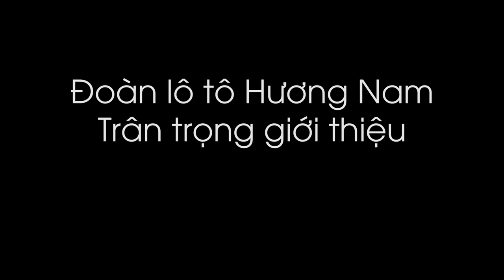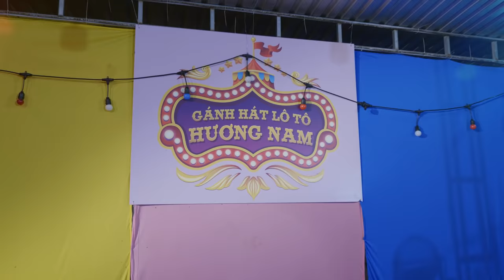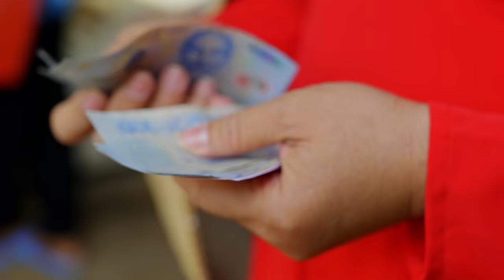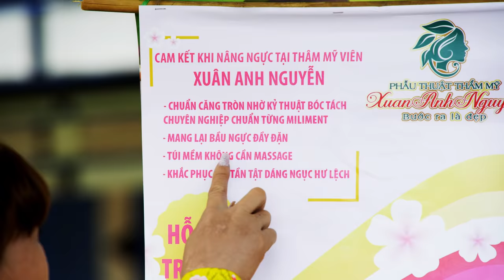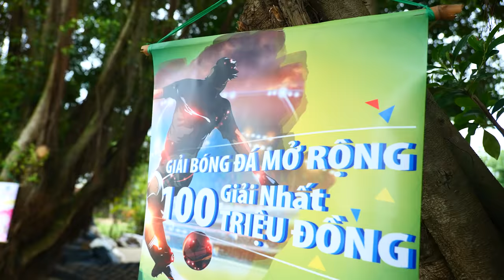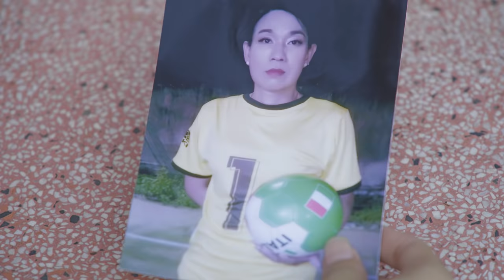Hài Tết 2021 - BÓNG TẾT HƯƠNG NAM 2 | TẬP FULL | Su Su, Võ Đăng Khoa, Cát Thy, Sơn Ca, BB Phụng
BÓNG TẾT HƯƠNG NAM 2 | TẬP FULL | Su Su, Võ Đăng Khoa, Vũ Thu Phương, Cô Minh Hiếu, Diva Cát Thy
Bóng Tết Hương Nam 2 - dự án webdrama của Gánh hát lô tô Hương Nam
Sản xuất & biên kịch: Gia Huy Su Su
Đạo diễn: Trần Nam Duy
Sản phẩm với sự tham gia của diễn viên Gia Huy Su Su, diễn viên Võ Đăng Khoa, diễn viên Bảo Bảo, diễn viên Việt Trang, diễn viên Kim Đào, nghệ sĩ Tô Thiên Kiều, diễn viên Di Dương, BB Phụng, Sơn Ca, Linh Anh, Hương Nga, Yumi, Bội Nhi, Phạm Phương, Trương Hạ Vy, Lê Minh Dũng, Hô Tiểu Vy, Tiêu Minh Phụng cùng với những nhân tố rất đặc biệt Hà Kiều Anh, Diva Cát Thy, Cô Minh Hiếu, Veddet Vũ Thu Phương, Trần Đức Bo, Nguyễn Hồng Sơn hứa hẹn sẽ mang đến một sản phẩm ấn tượng và hấp dẫn giành cho khán giả vào dịp tết tân sửu.

Tập 1 chính thức lên sóng ngày 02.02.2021
Su Su xin trân trọng cảm ơn doanh nhân Hà Kiều Anh, Công Ty Mỹ Phẩm Đông Anh đã là nhà tài trợ kim cương cho dự án này.
Xin trân trọng cảm ơn các nhà tài trợ vàng đã đồng hành cùng dự án: Thẫm Mỹ Viện Xuân Anh, Mỹ Phẩm Good One, Bánh Tráng Trung Nghĩa.

© Bản quyền thuộc về Gia Huy Su Su Official
© Vui lòng không Re-upload video này!